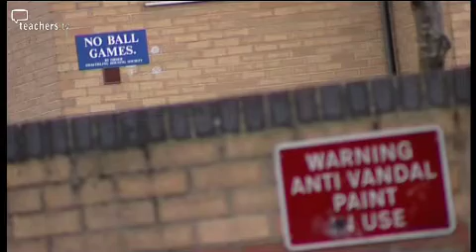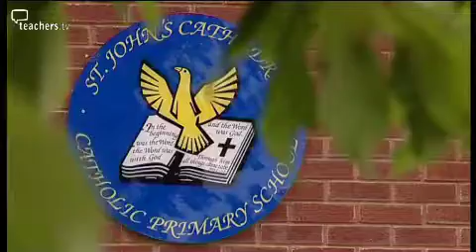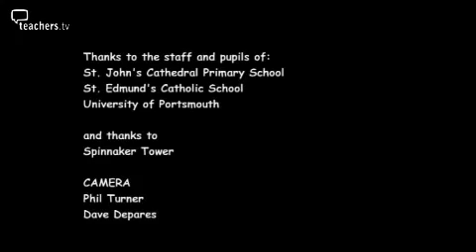Teachers TV: In Portsmouth